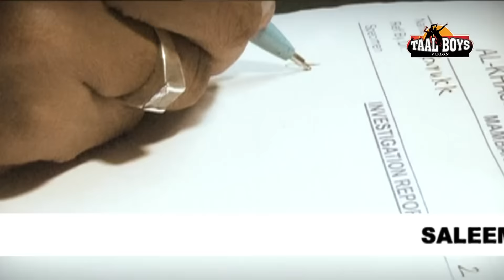Saleem kodathoor New Album | New Malayalam mappila album song | Thanseer koothuparamba